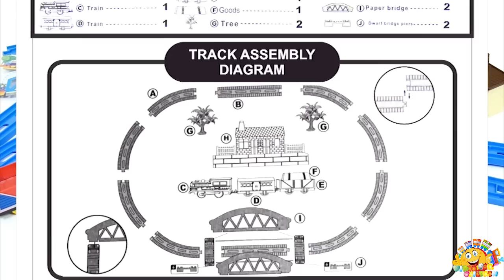Classic Trains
Information about the toys in English:
- Brand - Tyb (Tao ye bao)
- Name Toys - Classic Trains There are Many Friends Waiting for You
- Model toys - TYB 2011028
- Age restriction - for children 3 years
Music used in video:
00:00 On the Bach by Jingle Punks
00:57 Beat Your Competition by Vibe Tracks
03:16 At The Fair by The Green Orbs
05:14Vacation Uke by ALBIS
07:08 Atlanta by Jingle Punks
08:16 Morning Walk by Jingle Punks
08:54 Neon Storm by Jingle Punks